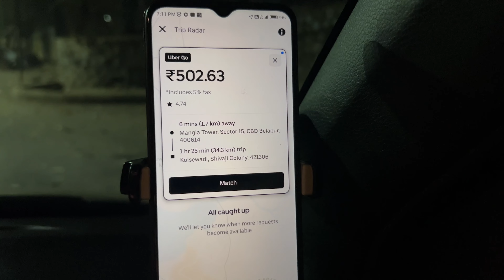Mumbai Airport Pe Hua 3 Ghanta Barbaad ! || मुंबई एयरपोर्ट पे हुआ ३ घंटा बर्बाद !